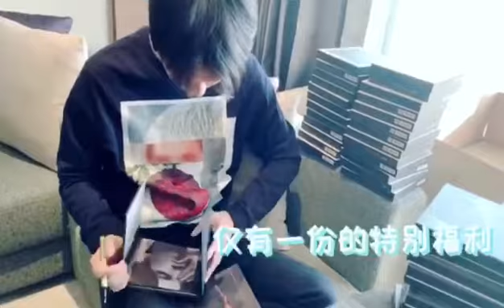First Album ID released in China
First Album iD released in China in 2019